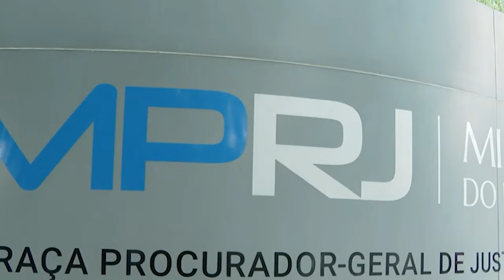STJ mantém decisão que rejeitou denúncia de organização criminosa contra ex-prefeito de Niterói (RJ)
A Sexta Turma do Superior Tribunal de Justiça (STJ), por unanimidade, negou provimento ao recurso interposto pelo Ministério Público do Rio de Janeiro (MPRJ) contra o acórdão do Tribunal de Justiça do Rio de Janeiro (TJRJ) que rejeitou a denúncia pelo crime de organização criminosa contra o ex-prefeito de Niterói (RJ) Rodrigo Neves Barreto – atual secretário executivo do município – e contra outros investigados. A denúncia, contudo, foi recebida pelo TJRJ em relação ao crime de corrupção, ponto sobre o qual não houve deliberação da Sexta Turma ao analisar o recurso do MPRJ.